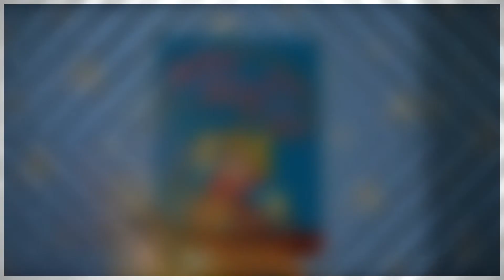INSTANT DISNEY #2 - WOODY RENCONTRE UN RANGER DE L'ESPACE (TOY STORY)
Nouvel INSTANT DISNEY ! Parlons d'une rencontre entre un cow-boy et un ranger de l'espace, ils ne pouvaient pas se voir en peinture au début, ils deviendront les meilleurs amis au fil du temps...Retraçons ensemble cette magnifique amitié!

→ Laisse ton avis dans les commentaires et on en débattra ensemble.